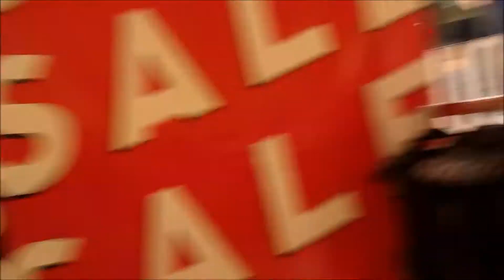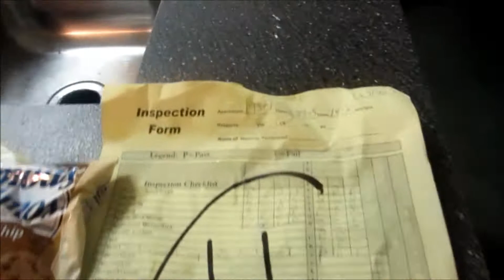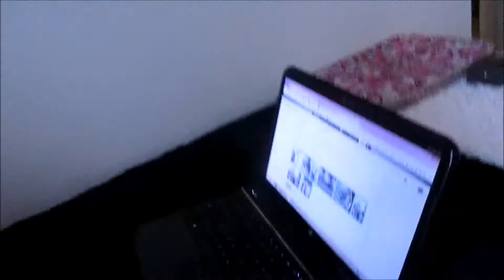Krista's DCP 2015 - Millenia Mall on a Rainy Day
What a better way than to spend this rainy day eating ice cream in the mall!! Love and miss you Sherri!

kristalauren620